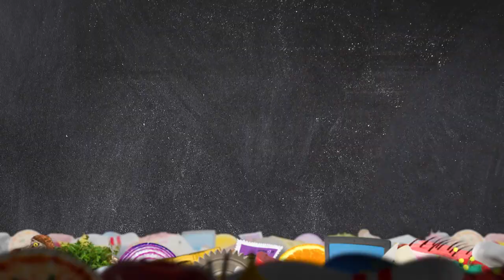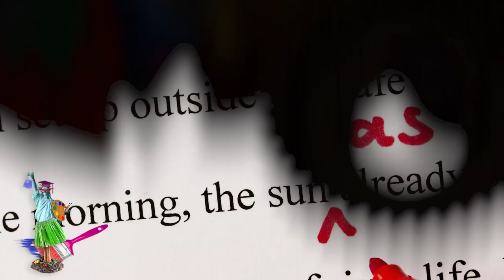5 Wrong Grammar Rules Everyone Knows | What the Stuff?!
Next time you’re nabbed by the grammar police, know your rights! Because chances are those jerks are enforcing a few fake grammar rules that today’s linguists and style manuals don’t support.

What the Stuff?! episodes are available every Monday and Friday at Noon ET.

No Initial Coordinators! So you’ve probably been told never to begin a sentence with “coordinators” like “and,” “so” or “but.” But this is not just dead wrong; it’s un-dead wrong. Linguist Arnold Zwicky calls “No Initial Coordinators” a “zombie rule”; no matter how many times you shoot this ghoul down, it keeps coming back. Zwicky speculates that the fake rule comes from elementary school teachers fighting against children’s tendency to overuse conjunctions: “And I went to lunch. And I ate tater tots. And then, and then, and then…”

Passive voice. OK, we can all agree that using the passive voice too often is really annoying. “The trout was caught by Alice.” “The gallon of ice cream was eaten by Jeffrey.” Passive voice makes sentences sound like they come from a police blotter, but there’s nothing technically wrong with it. Some writers use passive voice in moderation for effect or to vary sentence structure. It’s not wrong. But yes, it should be used frugally.

Less is fewer. In 1770, the Merriam-Webster Dictionary of English Usage laid down the law: The word “less” is used to describe an uncountable collection: “less water,” “less respect.” “Fewer” is for countable objects: “fewer blueberries,” “fewer rubber gloves.” But this doesn’t always work. I mean, is it really better to say “The party is fewer than 5 miles away,” or “The plumber says it will take fewer than 2 hours?” If “fewer” makes the sentence clang, don’t feel pressure to use it.

Never end a sentence with a preposition. Some languages actually do ban the terminal preposition, like Classical Latin. And the Anglican bishop Robert Lowth continued this convention in an English grammar guide he published in 1762. But English isn’t Latin, and other linguists have pointed out that it’s perfectly natural to end an English sentence with a preposition. This is one wrong grammar rule up with which I will not put.

Never split an infinitive. Infinitives: The pure, un-conjugated form of a verb. In English, they come pre-packaged with the word “to.” So: “To dig,” “to sneeze,” “to saw”. Splitting is when you stick an adverb in there: “to gleefully saw.” Though high school teachers love to get the red pen out for this one, modern style guides are almost unanimous in saying you should feel free to proudly split infinitives when the sentence calls for it.

What’s your favorite grammar rule to pedantically enforce? And check out 10 Wrong Grammar Rules Everyone Knows at HowStuffWorks to learn more!